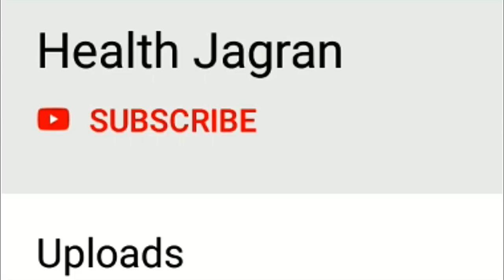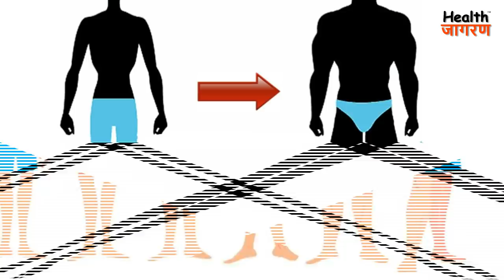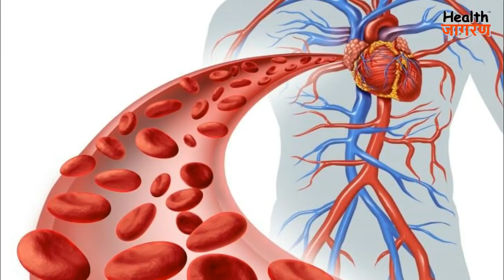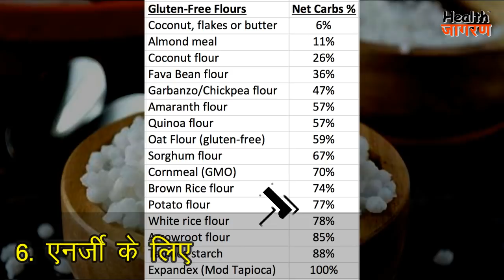साबूदाना खाने के 6 गजब के फायदे | Health Benefits of Sago/Sabudana/Tapioca - HEALTH JAGRAN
दोस्तों इस वीडियो में हमने विस्तार से बताया है कि साबूदाना (Sago) खाने से आपके शरीर को कौन कौन से स्वास्थ्य लाभ होते हैं।

साबूदाना (Tapioca Sago) खाने के 6 फायदे, वजन बढ़ाने के लिए (Weight Gain), ब्लड सर्कुलेशन में मदद (Blood Circulation), प्रेगनेंसी में उपयोगी (Pregnancy), पाचन के लिए (Digestion), हड्डियों को मजबूत बनाएं, एनर्जी के लिए

दोस्तों हमने doctors और experts द्वारा, की गयी researches के आधार पर, ये नुट्रिशन ज्ञान सीरीज बनायीं है। जिसमे हम, खाद्य पदार्थ और उनसे मिलने वाले नुट्रिशन की जानकारी, वीडियोस के माध्यम से, रोजाना आप तक पहुंचाएंगे। इसमें हम साइंटिफिक एक्सप्लेनेशन्स के साथ, आपको बताएँगे, कि किस फल, सब्जी या अन्य खाद्य पदार्थ से, आपके शरीर को, क्या फायदे मिलते हैं, और किस बीमारी में, आपको कोन से खाद्य पदार्थ खाने चाहिए।